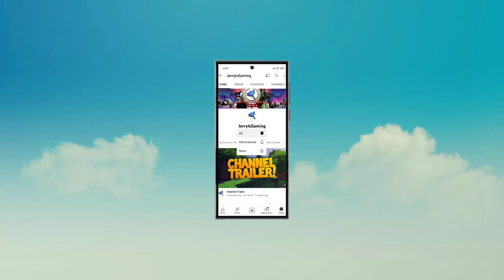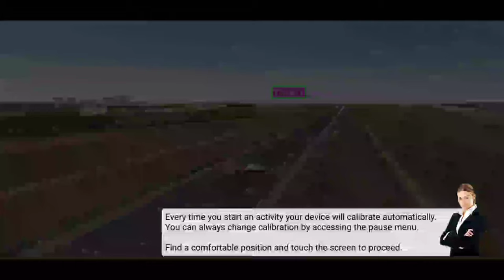Airline Commander: Flight Game Gameplay | jerryisgaming #1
Welcome to jerryisgaming (JIG) channel. This channel is all about gaming and review related to games. We are going to look at gameplay of Need for Speed No Limits.

Airline Commander: Flight Game is the next generation flight simulator. Take off, fly to the airport in the city nearby & land. Build & manage an aircraft fleet. And this is just the beginning of what Airline Commander, as a realistic airplane game, has to offer!

✈ Dozens of airliners: turbine, reaction, single deck or double deck.
✈ Dozens of main hubs with taxiways.
✈ Hundreds of realistic airports and runways. HD satellite images, worldwide.
✈ Thousands of different situations to handle.
✈ Real-time aircraft traffic, with real airlines, on the ground and in flight.
✈ Simplified flight system with navigation.
✈ Realistic SID/STAR takeoff and landing.
✈ Competition mode to prove you're the best pilot.
✈ Realistic sun, moon, stars and real-time weather conditions.
✈ Customizable airline livery.

⬇⬇ Download Airline Commander: Flight Game
▬▬▬ Download Links ▬▬▬
Genre(s) : Simulation
Require internet connection: Yes (Online)
Size: 478.8 MB
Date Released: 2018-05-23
Platforms: Android
Developed By: RORTOS
Languages: English
Requirements: 4.1 and up

THANK YOU GUSY FOR WATCHING - JerryIsGaming 🙏 TAKE CARE 😊😊 😊😊😊😊